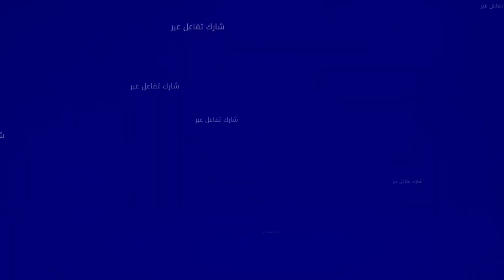اليوم العالمي للمرأة.. كلية الحقوق بالمحمدية تنظم يوم دراسي حول المالية العامة و الضرائب